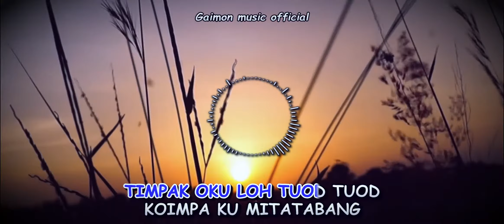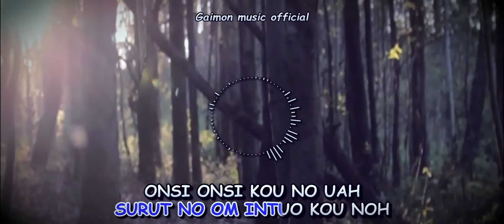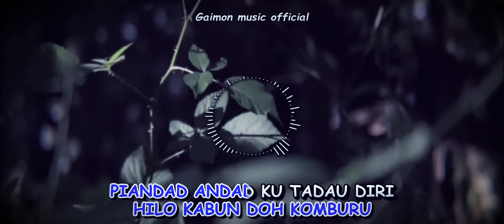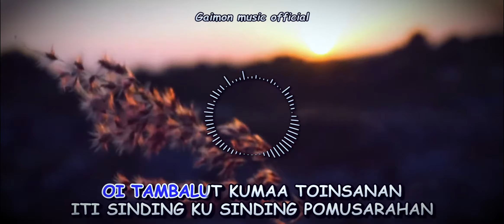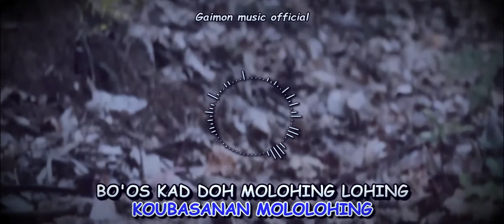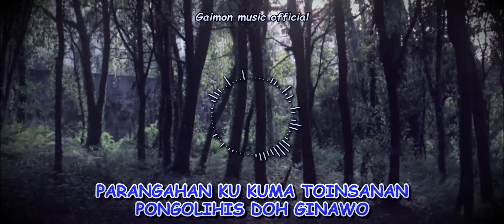Tinggur Bulawan | Momutung Gatah | Sinding Pomusarahan | Sakril Sidik | Karaoke Medley | Music Cover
0:07 Tinggur Bulawan
1:51 Momutung Gatah
3:44 Sinding Pomusarahan

Vedio dam Instrument ini hanya COVER! "Fanmade"
TIDAK untuk di JUAL BELI!
hanya tontonan umum dan hiburan

Lirik ada dalam vedio,